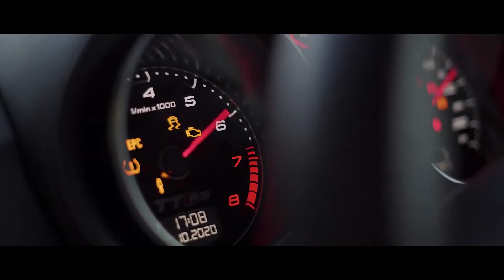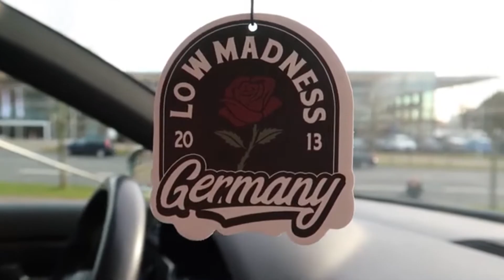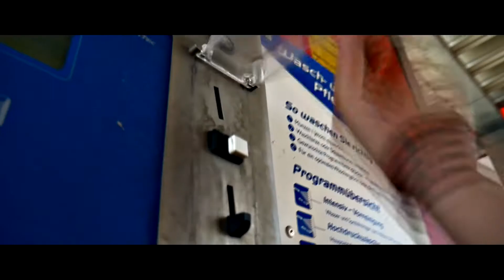Audi-RS für unter 20000€ | EA Mechanics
EAMechanics​​​​​ Audi-RS Auto​​​​​ anfänger anfängerautos reich leasing turbo tuning boost leistung kompressor v8 mercedes benz huracan v10 diesel c215 cl 500